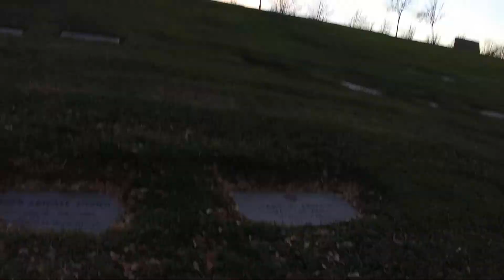Breeze Cam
A video from Breeze Cam